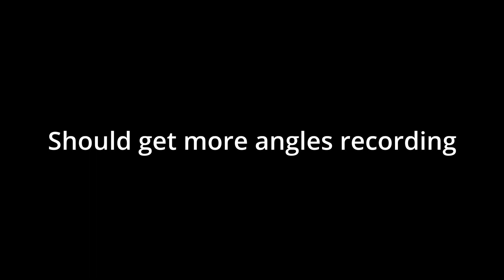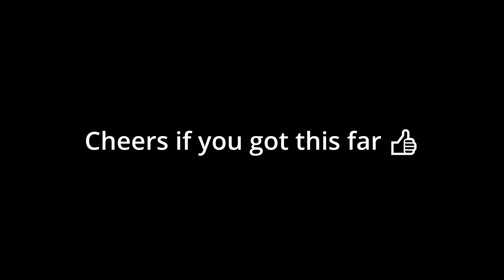Drumming for a bit | Michael Liparota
Popped up home for another few days between my master's degree. The limbs were a bit rusty and there wasn't much warming up before this but I hope you enjoy watching for a little bit and do give sound mixing advice while I'm still figuring everything out.

These are all old videos while I am building my drum kit. The mixing isn't done properly and most of these are single take recordings because I am away at uni most of the time. When the days come that I'm at home for more than a day or two and my recording setup is complete all of this will be rerecorded and mixed properly getting my music career underway. For now, enjoy some crusty videos that is mostly for fun and give me songs to cover.